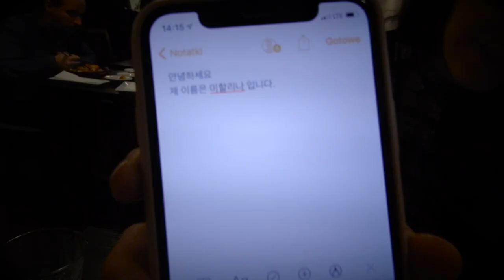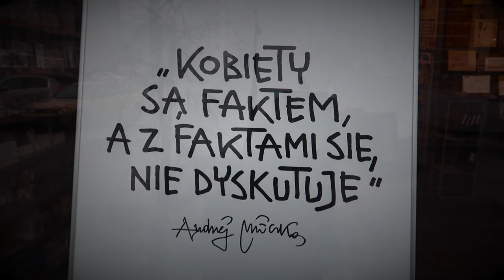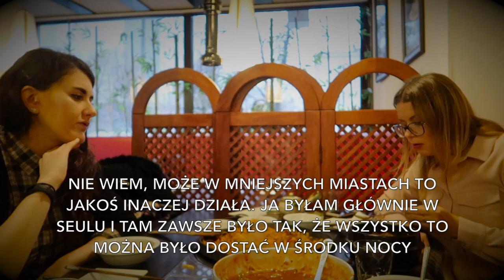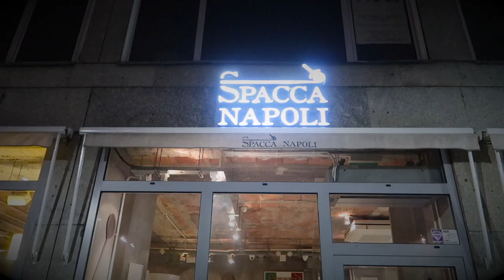Jak Korea smakuje w Warszawie? ||Arirang|| Pyszna pizza z Neapolu w Warszawie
Po przyjeździe z Islandii wybraliśmy się na spotkanie z naszą koleżanką Michaliną do Warszawy, która studiowała filologię koreańską, a później wyjechała na jakiś czas do tego kraju. Dzieli się z nami kilkoma ciekawostkami nt. Korei, a w dalszej części filmu wracamy do smaków, które pokochaliśmy w Neapolu... czyli Pizza!
hmm... Film o Islandii jeszcze będzie, co prawda danych z dysku nie odzyskaliśmy, ale uda nam się dodać ujęcia z tego cudownego kraju... a już niedługo kolejne cudowne, lecz konrtowersyjne miejsce na ziemii. Podobają Ci się nasze filmy? nie zapomnij o subskrypcji, kliknięciu w dzwoneczek, żebyś był/a na bieżąco, like, komentarz :)

Montaż: K&M
Jeśli chcesz z nami zacząć współpracę odezwij sie :)